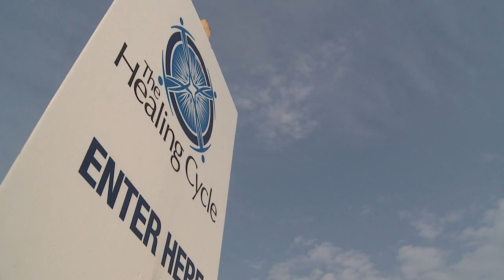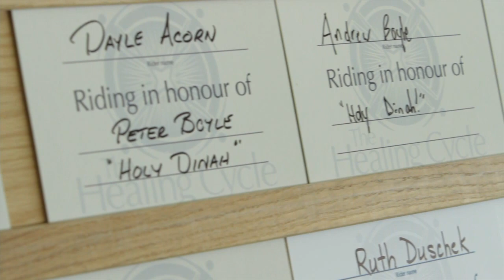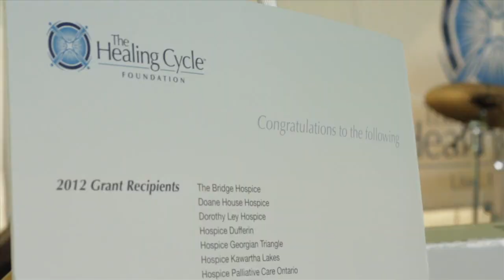HEALING CYCLE RIDE 2013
Check out some great moments from our 2013 Healing Cycle Ride.